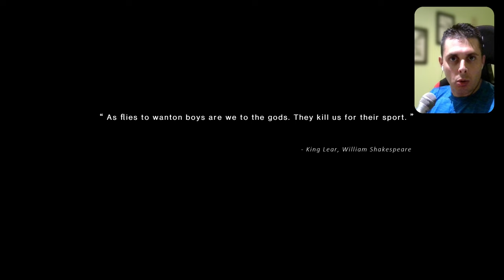ONCE HUMAN ➤ Survival MMO in BETA? Proviamolo!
Bentrovati amici followers in questo nuovo video carico di eventi paranormali. Once Human è un MMO Survival che farà contenti i fan di narrativa SCP... Che cos'è SCP?

Per la cronaca la narrativa SCP si riferisce a un tipo specifico di scrittura creativa che ruota attorno al concetto di "SCP Foundation". La SCP Foundation è una creazione di internet, un'organizzazione immaginaria descritta come un'agenzia segreta incaricata di proteggere l'umanità da oggetti, creature e fenomeni anomali. Gli oggetti, creature o fenomeni che la SCP Foundation studia e controlla sono denominati "SCP" (Secure, Contain, Protect - Sicuro, Contenere, Proteggere).